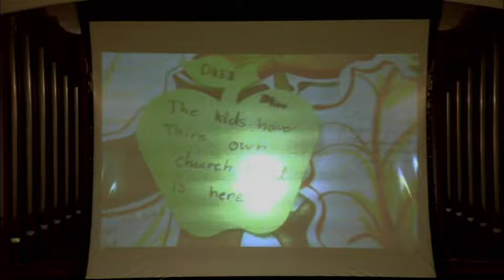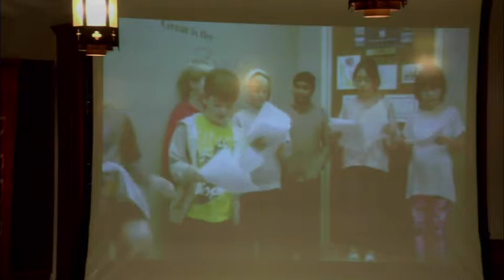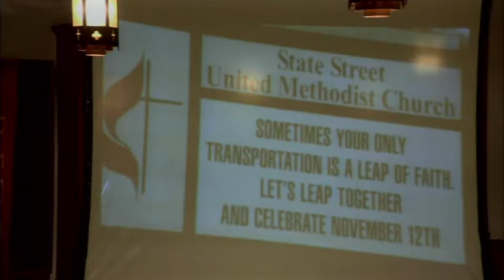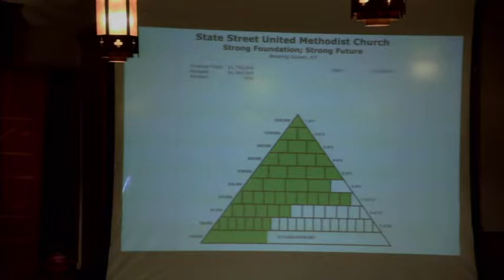SSUMC 11 12 2017